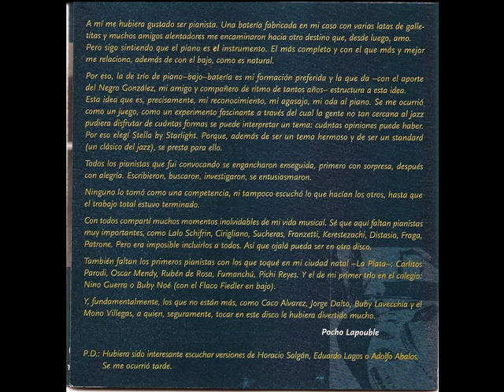Stella By Starlight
La idea de este disco era mostrar, como dijo mi papá, de cuántas formas se puede interpretar un tema. Eligió un standard muy conocido como es Stella by Starlight. Así fue que los pianistas Alberto Favero, Santiago Giacobbe, Mono Fontana, Horacio Larumbe, Baby Lopez Furst, Norberto Machline, Jorge Navarro, Litto Nebbia, Ricardo Nolé, Guillermo Romero, Leo Sujatovich y Lito Vitale, junto al Negro Gonzalez y mi papá hicieron este disco. Cada pianista hizo su versión sin escuchar las de los demás, y son todas distintas. Acá va la de Ricardo Nolé.